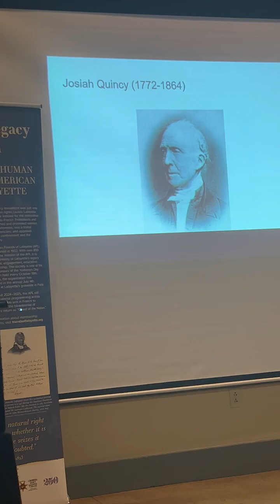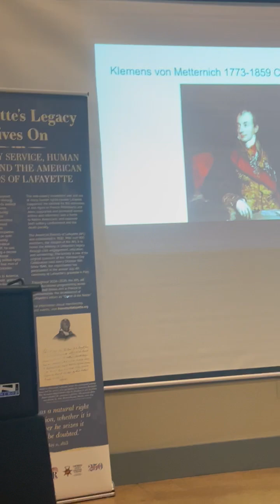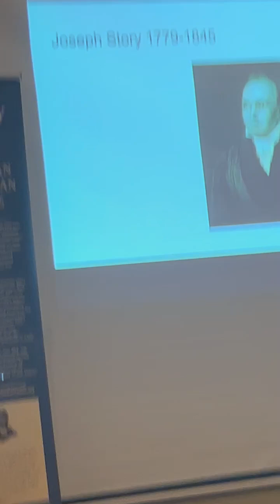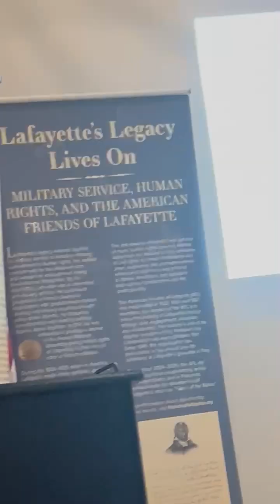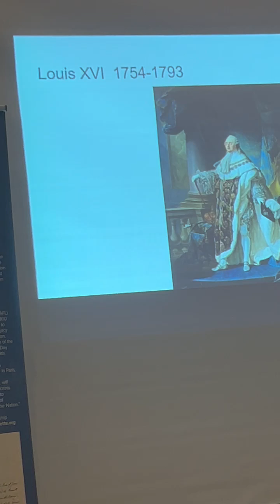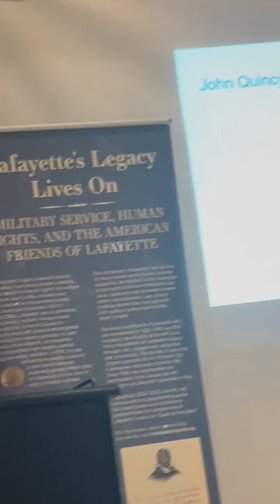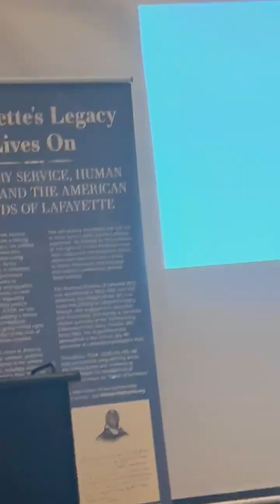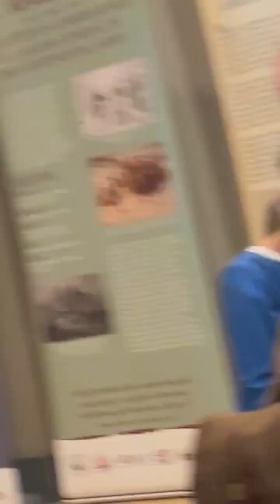Lafayette - More Than A Rock Star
I delivered this speech in Portsmouth at Strawberry Banke on the 200th Anniversary of Lafayette's visit to Portsmouth on September 1, 1824, part of Lafayette's triumphant tour of the United States in 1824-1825.  I want to thank Joe Murphy for recording it and allowing me to put it on my You Tube Channel.

For more information on the Bicentennial of Lafayette's Farewell Tour go to Lafayettee200.org.